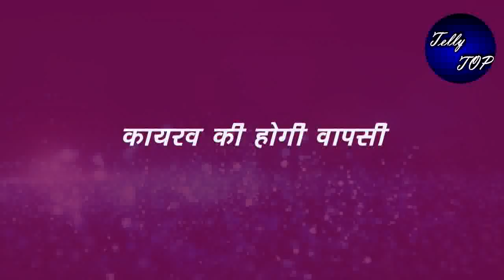yrkkh || "अक्षरा नही है दोषी",आरोही की मौत के जिम्मेदार है खुद रुही